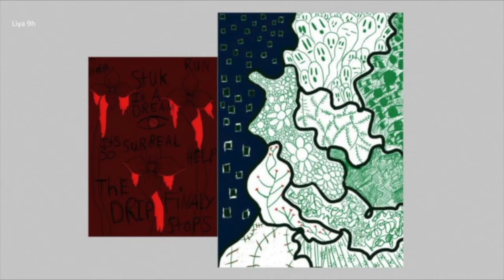Great Automatic Drawings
In this video we are delighted to present automatic drawings by Year 9 students. Automatic drawings was an improvisational technique pioneered by surrealist artists like Joan Miro and Andre Masson.